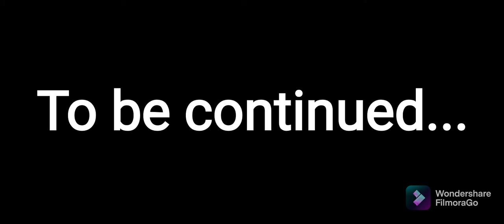Spotting plane in TFS! Part1 Hill Aitport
Spotting plane in TFS